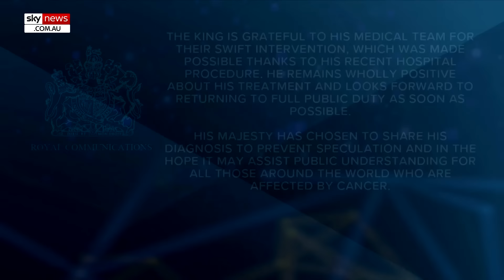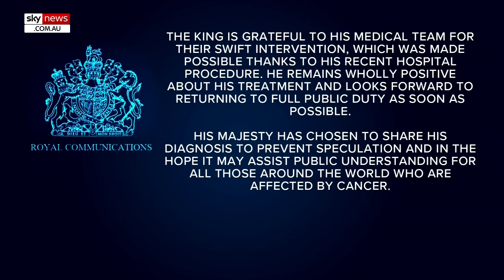King Charles' cancer diagnosis must have come as a 'shock to everybody'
Sky News Australia host Piers Morgan says he wonders about the timing of King Charles’ cancer diagnosis, speculating that it must have come as a "shock" to everybody.

Buckingham Palace released a statement early Tuesday morning saying the King had been diagnosed with cancer following treatment for an enlarged prostate.

"I wonder about the timing because I’m told by people close to the Royals that as late as like two days ago … everything seemed fine," Mr Morgan said.

"And it seems to me what may be more likely … is that they took some of this prostate away for further examination in that operation he had.

“And then something nasty turned up, which has nothing to do with the prostate, but it revealed another cancer in his body.

“And I think this has come as a shock to everybody from what I can tell – even senior members of the Royal Family had no idea this was coming.”